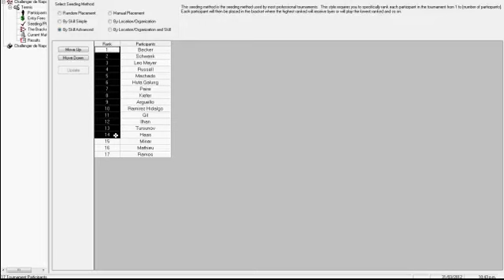Cuadro Challenger de Napoli.mp4